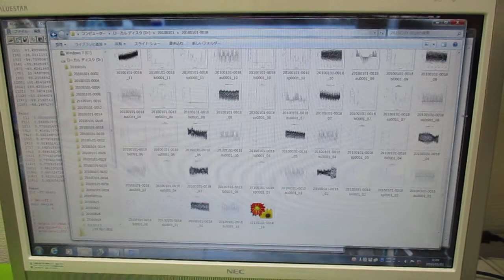超音波の音圧測定解析（オリジナル超音波システム） ultrasonic-labo